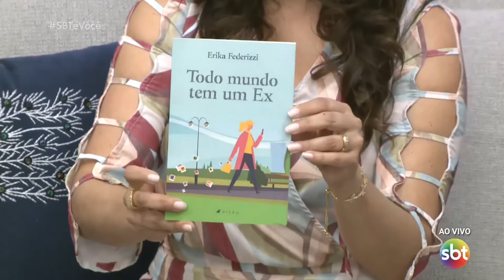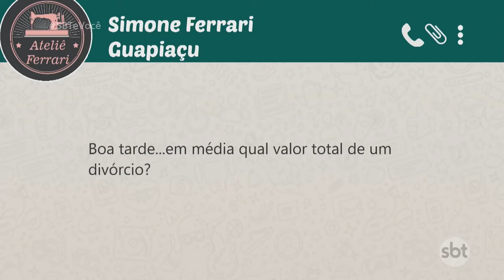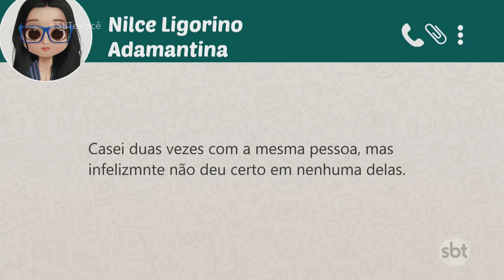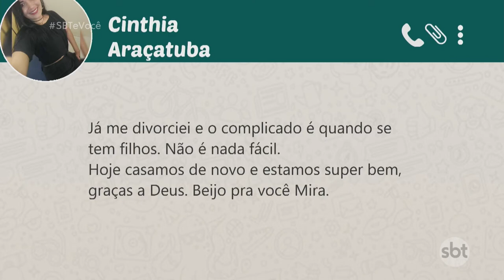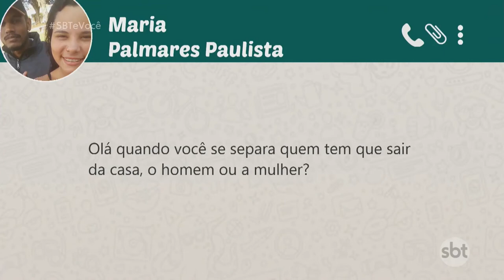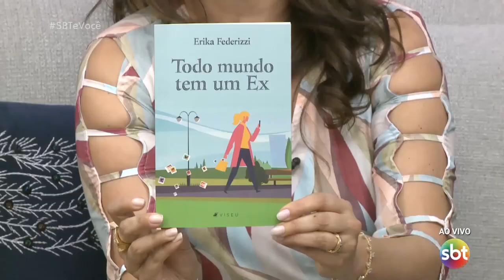Divórcio sem briga